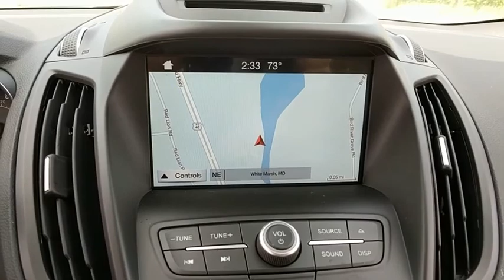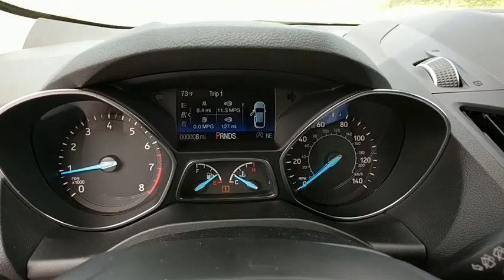2018 Ford Escape Baltimore, Wilmington, White Marsh, Rosedale, MD J1333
Blue Metallic New 2018 Ford Escape available in Baltimore, Maryland at

Factory MSRP: $33,130 $7,128 off MSRP!2018 Ford Escape SELOur Price You See, Is the Price You Get guarantee is exactly that. We will only include the standard Ford rebates and never include rebates such as college grad or active duty military in our pricing. We are committed to making your buying experience as transparent and easy as possible. Our internet pricing does not include your local taxes, local tags, our $299 dealer processing fee, or destination and delivery ($875-$1,395). Internet pricing does include Ford Financing rebates if applicable and is not compatible with any potential 0% offer or special financing offer. Contact dealer for details.All vehicles come with the Al Packer Customer Advantage Plan at no extra charge which includes free Oil Changes, free Car Washes, and up to $1,000 in service savings! Price includes: $1,000 - Retail Bonus Customer Cash. Exp. 07/09/2018, $1,500 - Retail Customer Cash. Exp. 07/09/2018